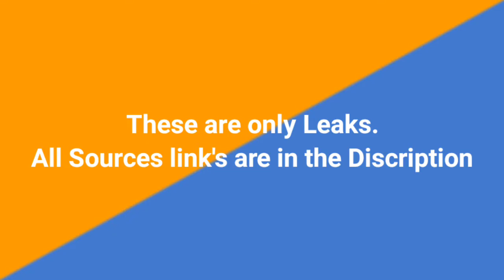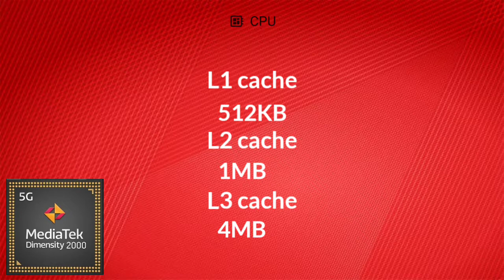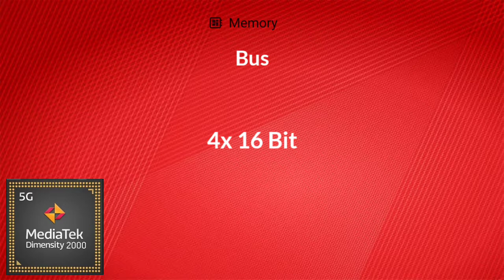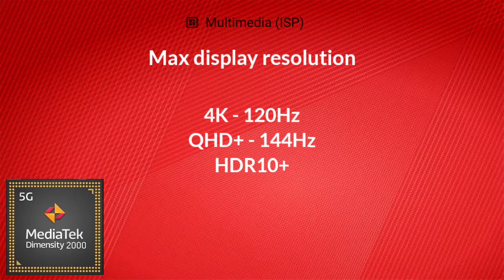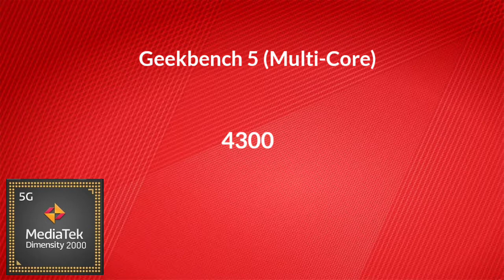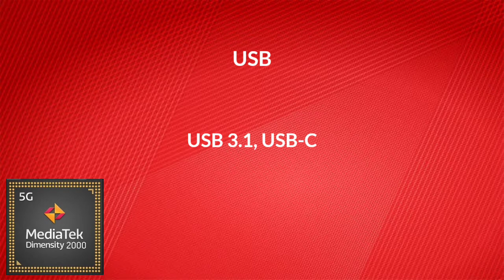MediaTek Dimensity 2000 | Antutu Benchmark & Specification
By:- Gadget Master 99 (GM99)